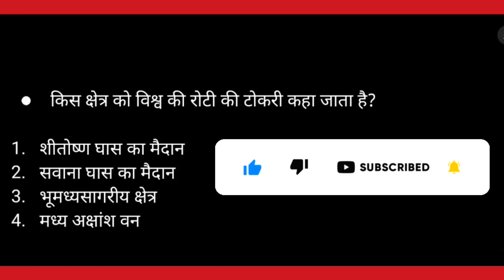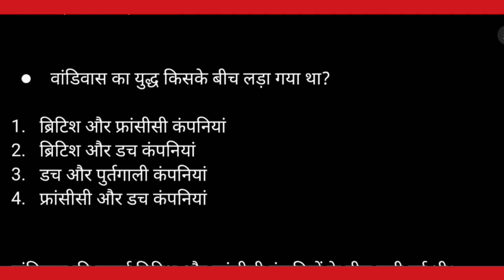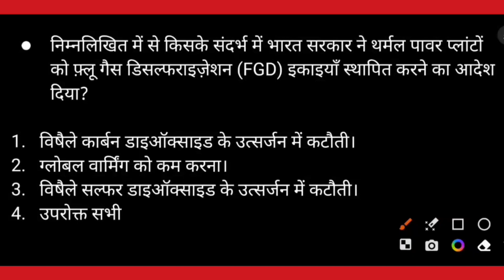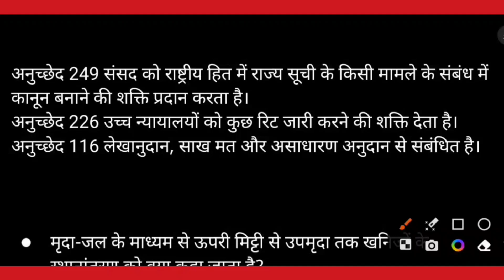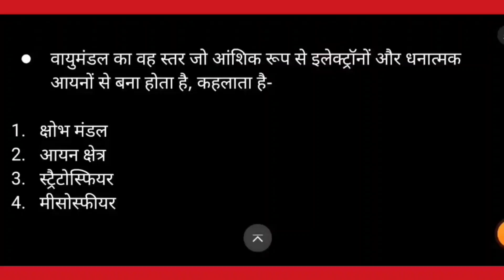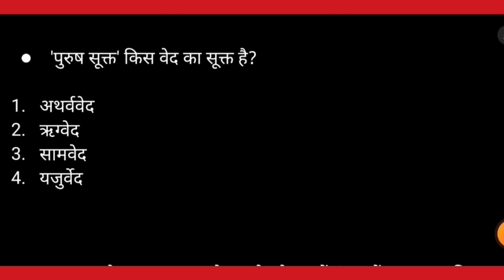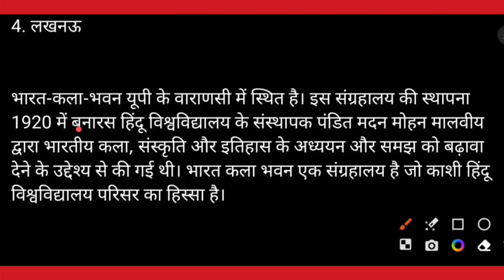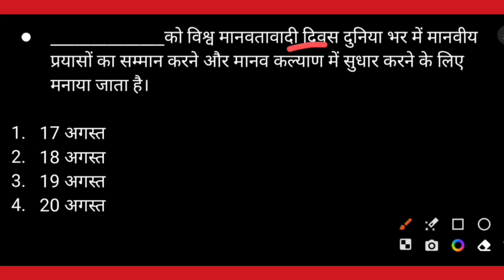Gk-Gs 2023 Part -10 | Static GK | Most Imp. GS MCQ for all government Exams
Gk-Gs 2023 Part -10
Static GK @gsquestionpaper6590

 Most Imp. GS MCQ for all government Exams

Up Special GK quiz -2023 | उत्तर प्रदेश सामान्य ज्ञान  | नवीनतम आंकड़ों पर आधारित

जीके-जीएस और करंट अफेयर्स एमसीक्यू | जून 2023 स्टेटिक जीके के साथ करेंट अफेयर्स | करेंट अफेयर्स
2023
gs question paper hindi
Gk gs question paper
gs question paper
gs question in hindi
gs question
gs questions and answers
gs questions for competitive exams
gs questions asked in ssc
gs question in english
Cgl 2023
gs questions for ssc cgl 2023
gs question in marathi
gs questions asked in ssc cgl 2023 tier 2
Gs question by @gsquestionpaper6590
 gk gs  and current affairs classssc
cgl gk gs best video
 ssc chsl gs previous year question,
ssc chsl gk gs practice set,
 ssc cgl gk gs important question today
 ssc chsl 2023, ssc cgl gk gs classes,
 ssc mts, ssc chsl gk online class, ssc cgl gk gs practice 2023,
ssc chsl latest news, mts gs class, ssc cgl gs by ssc maker,
 mts gs by ssc maker
ssc chsl gs important questions, ssc cgl gs practice set
sc cgl gs classes
gs practic set
gk gs practice set
gs classe
 gk gs online classes
ssc mts best class

Jussc mts online class
ssc cgl ki taiyari kaise kare
ssc chsl gk gs class
 ssc cgl practice set
UP GK, Up special gk and gs mcq ,
Up ke mele trick,
Uttar Pradesh ke mele,
उत्तर प्रदेश के मेले एवं उत्सव,
उत्तर प्रदेश मेले और महोत्सव ,
उत्तर प्रदेश के मेले,
Up current affairs 2023-24,
UP GK Most Important MCQ,
Up fare and City name,
uttar pradesh ke mele aur mahotsav,
uttar pradesh ke pramukh mele trick,
uttar pradesh ke pramukh mele aur tyohar ,
up ke pramukh mele trick,
up ke prasiddh mele,
ssc cgl gk gs class, ssc cgl online class,

sscchslprevious yeargkquestions
gs question ssc gd